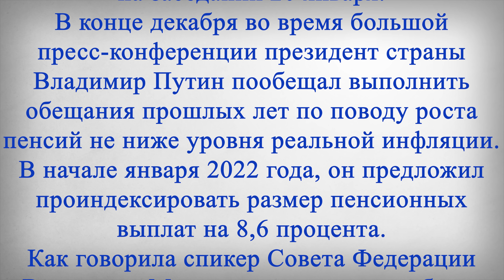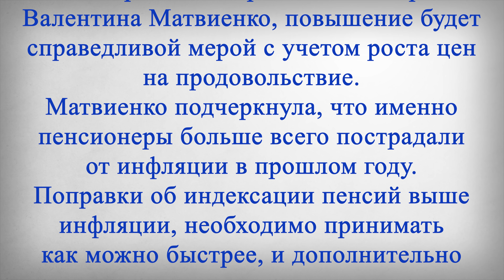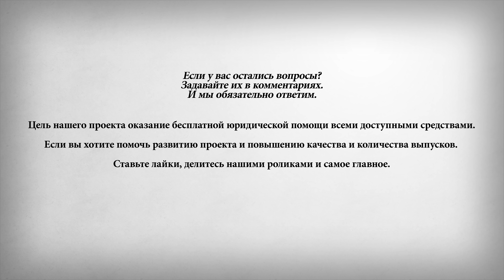Новое Повышение ПЕНСИЙ 20 ЯНВАРЯ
В этом выпуске:
Российское правительство внесло в Госдуму поправки об индексации пенсий неработающих пенсионеров на 8,6 процента в 2022 году. Как рассказал первый вице-спикер нижней палаты парламента Александр Жуков, поправки смогут рассмотреть на заседании 20 января.
В конце декабря во время большой пресс-конференции президент страны Владимир Путин пообещал выполнить обещания прошлых лет по поводу роста пенсий не ниже уровня реальной инфляции. В начале января 2022 года, он предложил проиндексировать размер пенсионных выплат на 8,6 процента.
Как говорила спикер Совета Федерации Валентина Матвиенко, повышение будет справедливой мерой с учетом роста цен на продовольствие. Матвиенко подчеркнула, что именно пенсионеры больше всего пострадали от инфляции в прошлом году.
Поправки об индексации пенсий выше инфляции, необходимо принимать как можно быстрее, и дополнительно установить всем пенсионерам, повышение пенсий выше инфляции каждый месяц, так как цены растут без остановки, а не раз в год, если вы согласны с этим, то ставьте лайк и напишите своё мнение в комментариях.